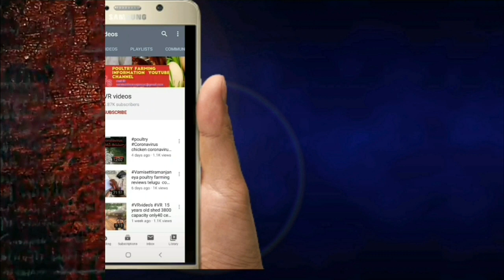Poultry requirements buyers and sellers VR.VIDEO'S platform contact me!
Thank you for comment 🙂

Hi🙋‍♂️నా పేరు వామిశెట్టి రామాంజనేయ
🐓పౌల్ట్రీ ఫార్మింగ్ doubts గురించి
మీరు నాతో మాట్లాడాలి అని అనుకుంటున్నారా!
అయితే మీరు ప్రతి ఆదివారం ఉ"🕘 9:am నుంచి సాయంత్రం 🕓12:30pmగంటల వరకు
నాతో మీరు ఫ్రీగా (free)మాట్లాడవచ్చు👨‍💻👨‍🎤🗣

మీరు కాల్ చే" ..⤵️📱.🙂

‼❌📵⚠️WARNING⚠️
ముఖ్య గమనిక
సోమవారం నుంచి శనివారం వరకు
రోజు10 నుంచి 15 మంది కాల్ చేస్తున్నారు
ఒక్కొక్క కాలర్ నాతో 30 నిమిషాలు వరకు మాట్లాడడం🗣 వల్ల నా పని పూర్తిగా ఆగిపోతుంది.
ఇందులో కొంతమంది టైంపాస్గా 🤔కూడా తెలుసుకుందామని కాల్ చేస్తున్నారు🤯

దీనికి పరిష్కారంగా
మినిమమ్ ఎమౌంట్ 💵500 to 999పే చేసిన
వారితో
నా వర్క్ ఆపుకొని  20 to 30 Minutes మీ డౌట్స్ క్లారిటీ చేయడం జరుగుతుంది
ఆ డబ్బును ముందుగా
phone pay .7780717907
Google pay.7780717907

ద్వారా చెల్లించవలసి ఉంటుంది చెల్లించిన మొబైల్ నెంబర్ కి కాల్ చేయిబడుతుంది!